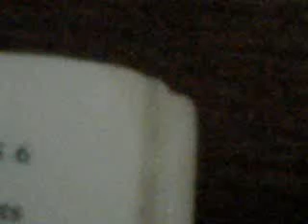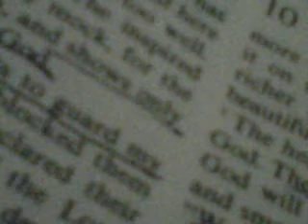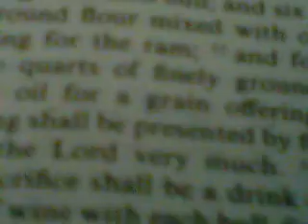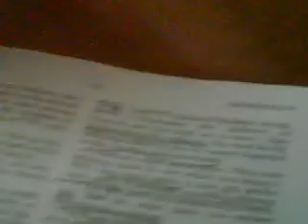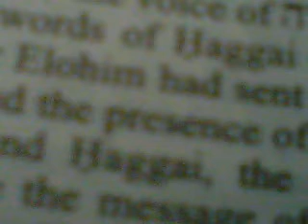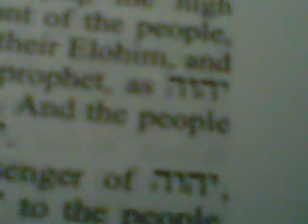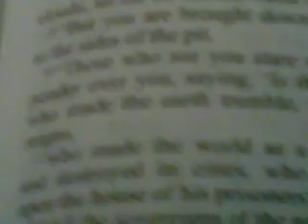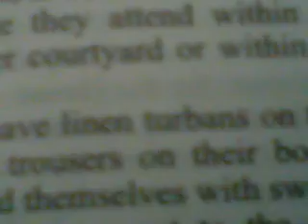THINK LIKE A LAWYER AND A JUDGE, YSRAYLYAH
YAH NEWS :LAWS AND STATUTE CONCERNING THE APPOINTED FEAST OF ABBA YAH